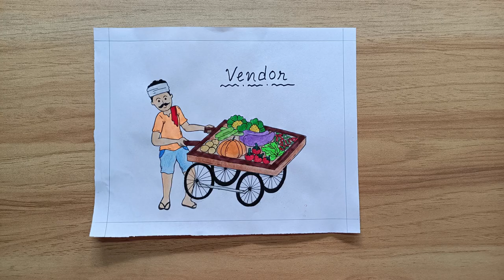Vendor drawing | Step by step drawing of vegetable vendor | सब्जी विक्रेता ड्राइंग | Social worker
Buying Links:
Drawing board
Drawing books
A4 paper
A4 Drawing book
DOMS Pencil
Apsara Non Dust Erasers
DOMS Sharpener : Pack
Steel Ruler
15cm Scale
Paper clips
Big paper clips
Camlin Crayon
Colourup Crayon
Watercolor Palette
Paint Brush
Tempera Colour
Tempera Colour
Tempera Colour with brush
Best Black gel pen
Drawing table
DOMS Sketch pen
DOMS Pencil Colour
DOMS Watercolour Acqua Pen
Faber-Castell Highliter
A4 Colouur paper
A4 Glitter paper
Paint Brush
Ring light
Tripod stand
Mini Cute Toys
Props used